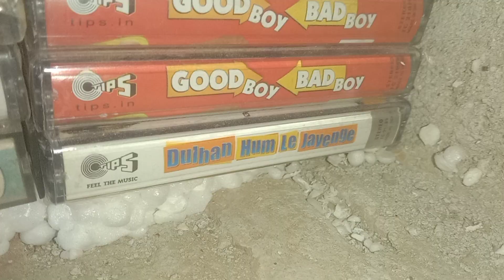AODIO CASSETE SELL SEEL AND OPAN 50 PER PC CONTECTE 7849999537